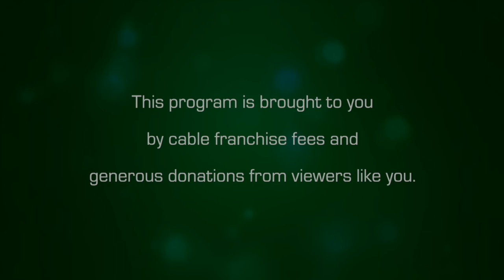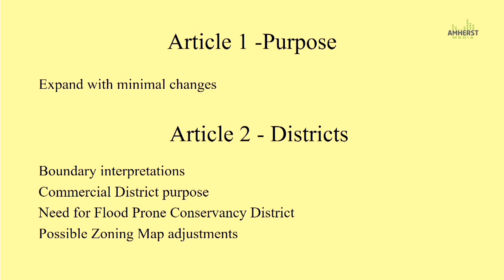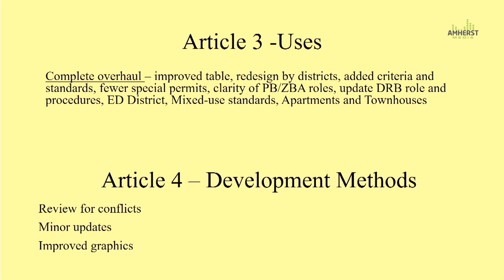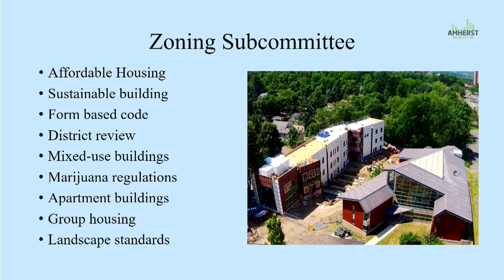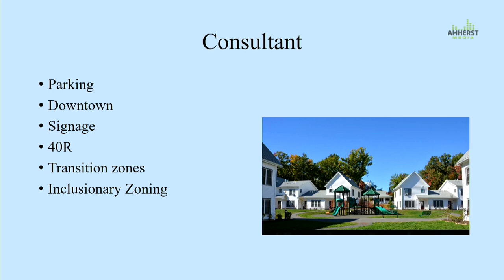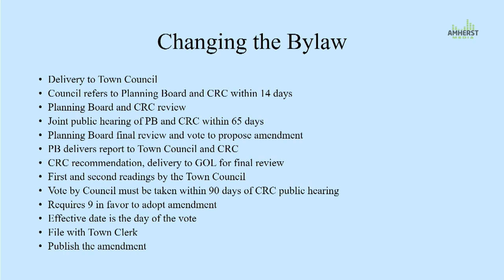Amherst Planning Board: March 4, 2020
The meeting of the Amherst Planning Board on March 4, 2020.